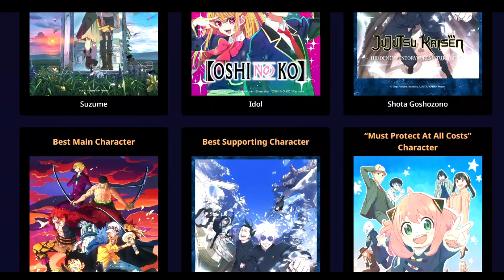Crunchyroll Anime Awards 2024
Contents from: Crunchyroll Anime Awards Website

It's more of a slide show ... no real voice over details...

Arteza
£5 off their first order of £60+